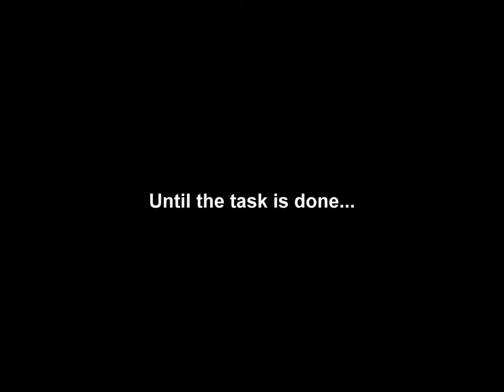Warrior to Warrior Dedication From The Warmasters Apprentice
The planning, forboding, the Glory, the Horror (Extremely Graphic scene's in a war zone: You have been warned!!), the Hope, the Honor, the Duty done, the Sacrifice of all, in Civilization's fight against Evil in Afghanistan, in our times...

I picked the song for true Heavy Metal lovers; Afghanistan is so close to the region known as 'Kashmir'; And we Veterans, and current Warriors understand the relationship between Heavy metal and "Really Heavy Metal" and "Steel on target".  Ironically, this video is banned (song content)everywhere but the 'Land of the Free", America, because of the 'Brave'.  And ironically, Led Zeppelin was revered here in the U.S. as much if not more than some places in the world...